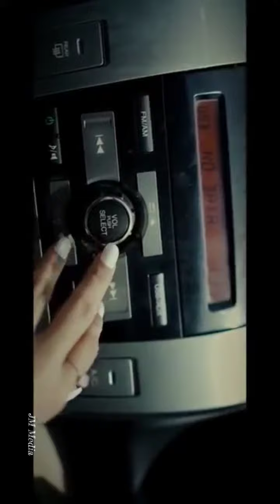Nithya's Mashup Full Screen 15 Songs in 10 Languages Only Tamil Song This Video on JM Media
Nithya's Mashup Full Screen  15 Songs in 10 Languages Only Tamil Song This Video